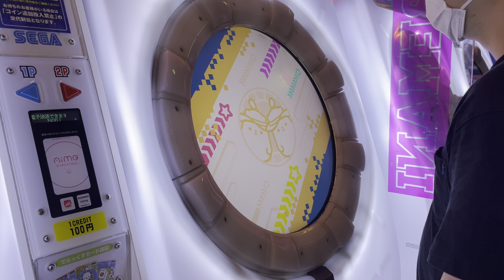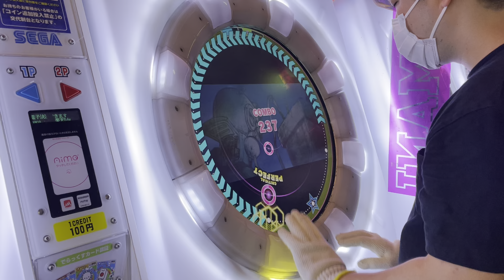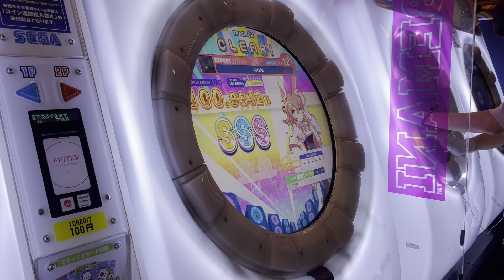【赤なのに】 低速過ぎて発射タイミングが分かりにくい上にスライド始点から手を離さなければいけない配置が複数襲い掛かるなんかヤベェの。 【直撮りmaimai DX】 Altale ST EXPERT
Player:Anthoney (twitter→@DJ_CELICA)

BPMが遅いということは星を押してから発射までの時間が長くなるということ、なのでmaimaiでは遅い曲の方が難しい事が多かったりします。

それは勿論赤でも同じ条件な訳で…

・BPMが90と遅くスライド発射タイミングが分かりにくい
・星を押してからスライド発射までに始点から手を離さなければいけない配置が複数
・BPMが微妙に揺れているので単純なタップのgrが出やすい
・地味に24分の跳ねとトリル

他のヤバい赤譜面はここから見れます！